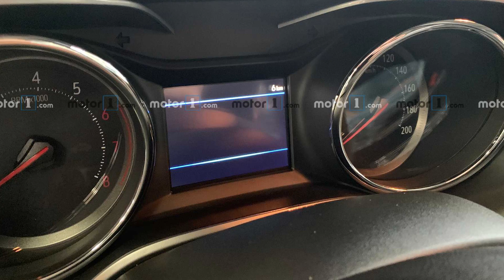Novo Chevrolet Tracker Premier 2021 já está na loja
O novo Tracker será lançando nas próximas semanas, mas a reportagem do Motor1.com já encontrou a novidade em uma loja de São Paulo. Ao vivo, o SUV chama muito mais a atenção do que nas fotos.

A unidade que encontramos na concessionária é a topo de linha Tracker Premier. Por dentro, há detalhes em couro no painel com na cor azul marinho com costura branca. Muita coisa vem do Onix Premier, como o mesmo painel de instrumentos, mas com uma telinha colorida. A central multimídia com o 4G, carregador de smartphone por indução e partida do motor por botão.

O novo Tracker 2021 será vendido em 3 versões: Tracker LT 1.0 Turbo com câmbio manual e automático ambos de seis marchas, LTZ 1.0 Turbo Automático e a Premier com o inédito motor 1.2 turbo com potência em torno de 130 cv, mas sem injeção direta de combustível.

Em relação aos preços, o novo Tracker Premier com teto solar panorâmico, faróis de LED e até sistema de frenagem de emergência autônoma. O lançamento oficial acontece ainda esse mês.

O que você achou do novo Tracker?